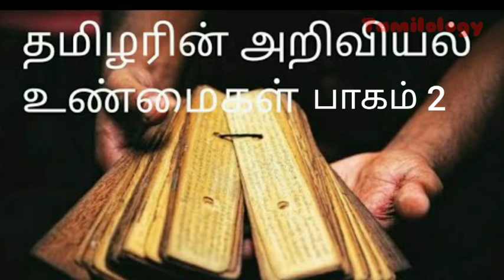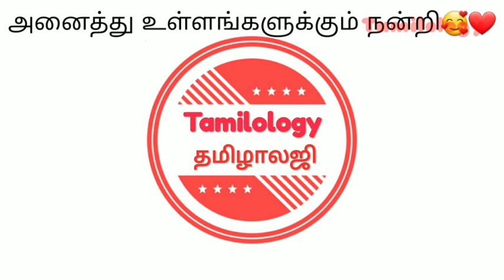தமிழரின் அறிவியல் உண்மைகள்-2|Scince behind Tamil Culture| Tamilology|Scientific facts of Tamil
இக் காணொளியில் பண்டைய தமிழரின் வாழ்க்கை முறைகள் பற்றியும் அவர்களின் அறிவியல் தொழில்நுட்பத்தை பற்றியும் மிக தெளிவாக சொல்லப்பட்டுள்ளது.

1. கிடைக்காத பதில் உங்களால் பதில் கூற முடியுமா?

1 GDP

2. இன்றைய காலகட்டத்தில் தமிழ்நாட்டுப் பெண்களின் நிலை

3. குடியுரிமை சட்ட திருத்த மசோதா

4. முக்கியமாக பார்க்கவும்

5.Hard work vs smart work

6.why i started YouTube channel...?

7. எங்க ஊரு பேரு கலவை முழு தகவல்
கலவை பற்றிய முழு தகவல்கள்

8.ISRO

9.Time vs life
நேரத்தை பற்றிய தெளிவான விளக்கம்

10. புதிய மாவட்டங்களை பிடிப்பதால் ஏற்படும் நன்மைகள்

11. நாம் ஏன் கோவிலுக்கு போகிறோம்..?

12 கோரானா வைரஸ் தற்போதைய நிலை??

13. அமெரிக்காவைப் பற்றிய சுவாரசியமான தகவல்கள்

14. சீனாவின் அடாவடித்தனம் மற்றும் சீனாவின் போர் யுக்திகள் என்னென்ன...???

15. செல்போன் யூஸ் பண்ணுவதால் ஏற்படும் நன்மை தீமைகள்

16. 12th பிறகு அடுத்து என்ன படிக்கலாம்?

17.விண்வெளியில் உள்ள பொருட்களுக்கு அவ்வாறு பெயர்டப்படுகின்றன..?

19. உயிரியல் கடிகாரம் என்றால் என்ன முழு விளக்கம்

20. தமிழ் மொழியின் முக்கியத்துவம்

21. காலப்பயணம் சாத்தியமா..?

22. யார் இந்த மொசாத் அமெரிக்காவின் நம்பர் 1 உளவுப்படை

23. வாட்ஸ்அப் புதிய கல்விக் கொள்கைகள் மற்றும் நடைமுறைகள் என்னென்ன?

24. சீனாவின் செவ்வாய் பயணம்

25. உடல் எடை கூடிவிட்டதா?

26. கொரோனா மூன்றாம் அலையை எதிர்கொள்வது எப்படி?

27. பிட்காயின் என்றால் என்ன?
What is bitcion...?

28. தமிழரின் அறிவியல் உண்மைகள்

Part-2

Part-3

30.90's kids வாழ்க்கை

31 கீழடி மறைக்கப்பட்ட தமிழரின் வரலாறு

32. நாம் முன்னோர்கள் ஒன்றும் முட்டாள்கள் அல்ல

34. தஞ்சை பெரிய கோவிலில் யாரும் சொல்லாத மர்மங்கள் மற்றும் அதிசயங்கள்

Part-2

Part-3